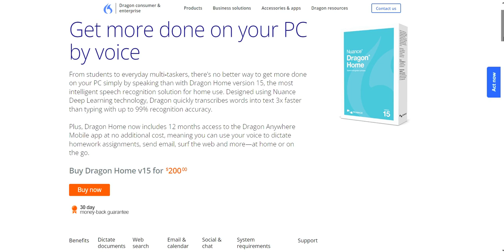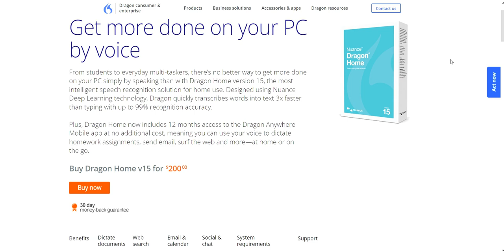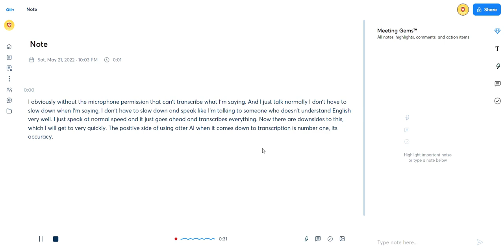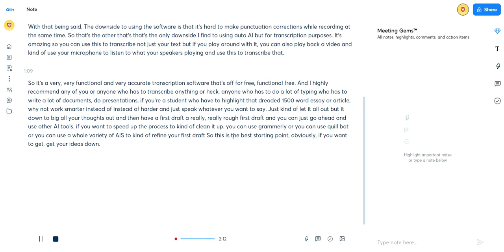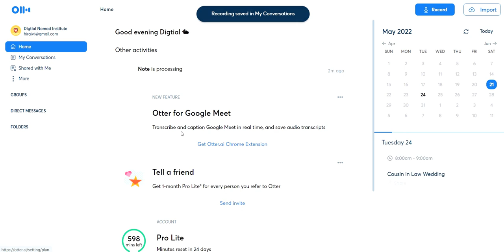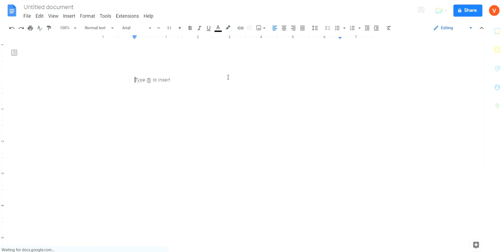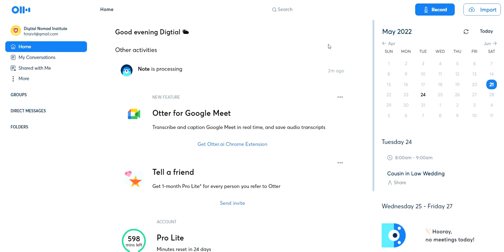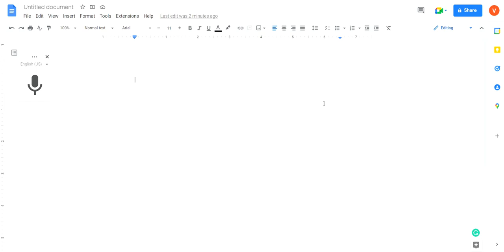Free Dictation Software That You Can Use Now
In this video, I will show you how to us free dictation software to voice type your documents. Learn How To Use Google Speech To Text & Convert Voice To Text On Windows PC, Android & iPhone Free & Easy. The Speech Recognition Software Will Convert Voice To Text. In This Video You Will Learn How To Use Free Google Speech To Text On Computer, Android & iPhone. The Google Speech To Text software allows you to use the microphone on your computer, laptop or even an android or iPhone, and convert your voice into text. The Speech Recognition Software will be installed on your Windows PC or Laptop/Mac OS, and it will work as long as you have Internet connection. This software is completely free and easy to use.